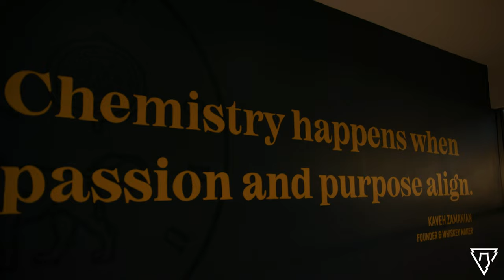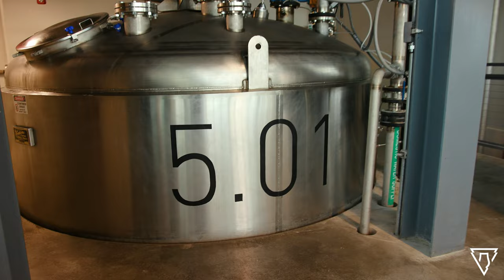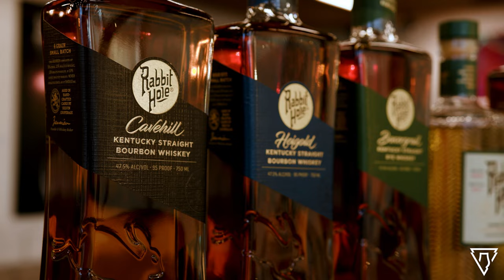RABBIT HOLE DISTILLERY PRIVATE TOUR: Drink Pro's Tastes the Rabbit Hole Lineup After a Private Tour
On this Very Special Episode, Kyle travels down to Louisville for a private tour and tasting with Adam at Rabbit Hole Distillery, the purpose-built distillery in Nulu!

Exclusive content now available on TikTok!

Glencairn glass preorder!
$40 for 2 glencairns shipped to your door!